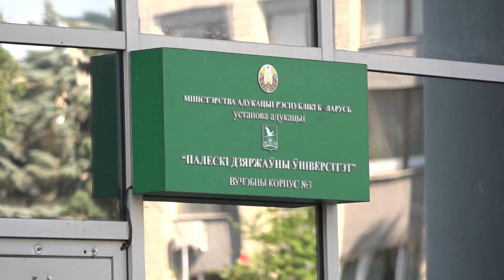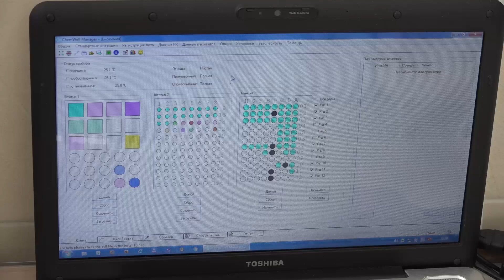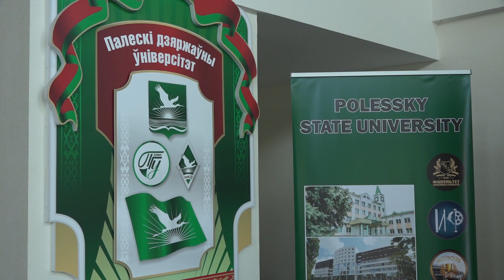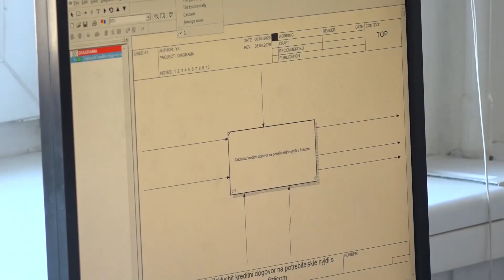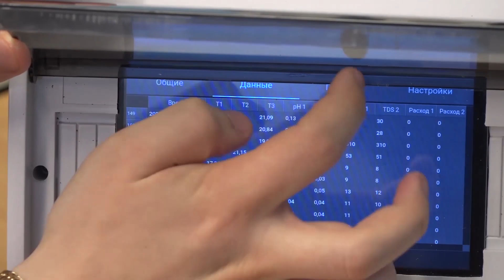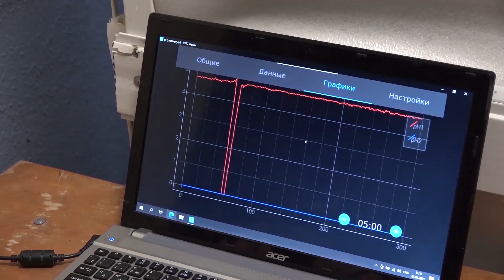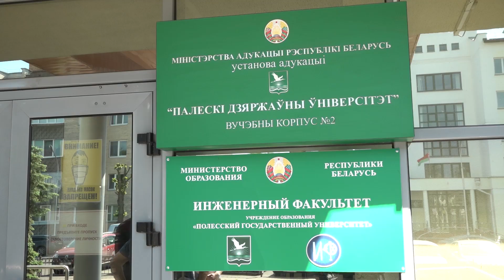Новый ректор ПолесГУ Валерий Дунай: "Время выбрало нас". "Пинск и пинчане" 23.06.2021 г.